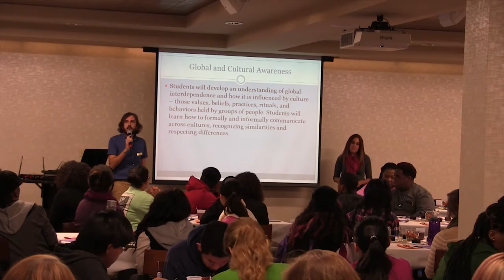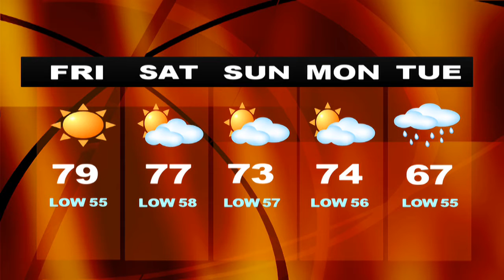Today 10 23 15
Don't forget that October is Advising Month, Boo In The Zoo Fridays and Saturdays in October and, the Embracing Diversity lunch in. Those stories and more on Today@ChattState.